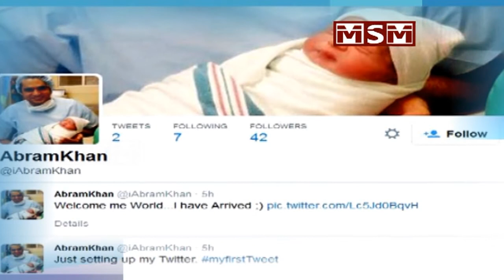Veena blessed with a baby girl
Pakistani actress Veena Malik and husband Asad Bashir Khan Khattak have been blessed with a baby girl.The proud parents of two kids shared their bundle of joy with everyone on Twitter. Malik, who grew to fame in India with her stint on the celebrity based television show 'Bigg Boss' gave birth to a daughter on Wednesday. The couple, who have gave birth to a boy one year ago on the same day, has named the daughter Amal Asad Khan. The pictures shared by them on Twitter shows a close up of their daughter along with another picture of the husband and wife with the newly born. Malik wrote, "Welcome to our world my little princess Amal Asad Khan. We are blessed @Asadbashirr... Alhamadullilah